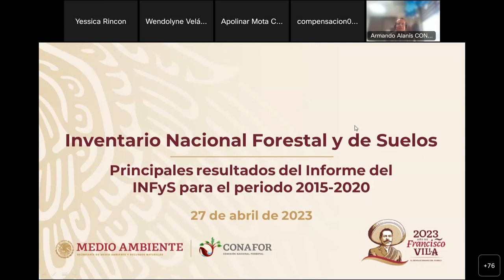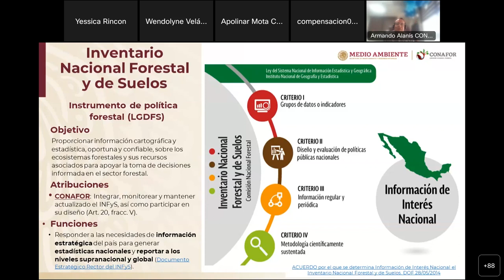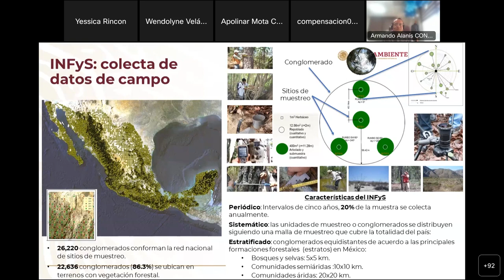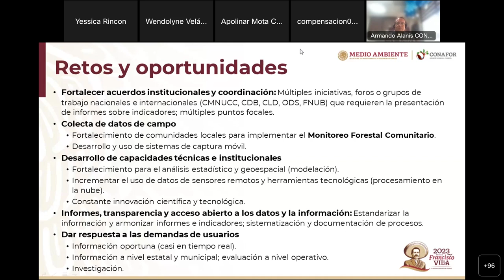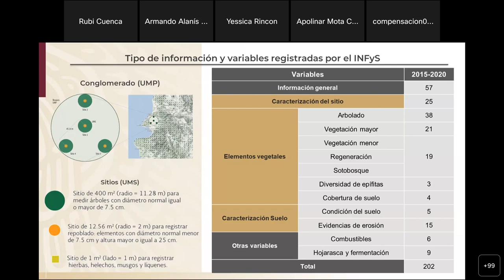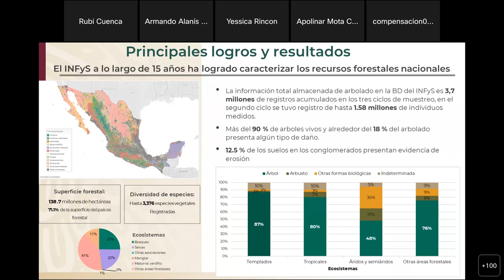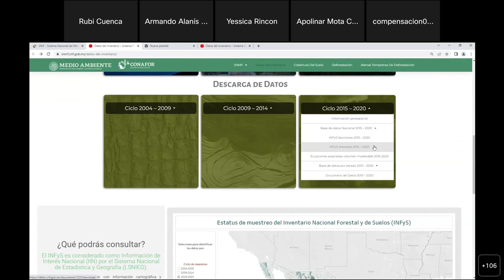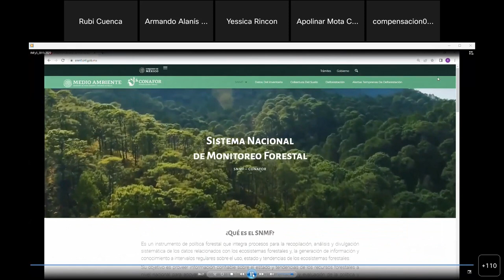Inventario Nacional Forestal y de Suelos (INFyS) - Resultados del informe 2015-2020